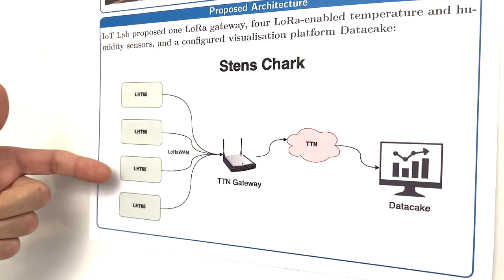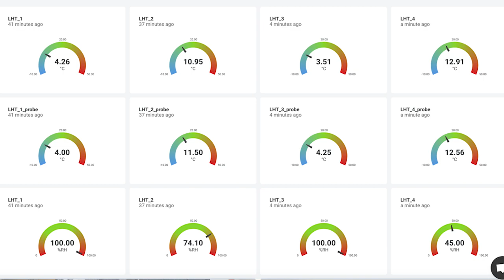IoT för SMF - Pilotcase - Stens Chark